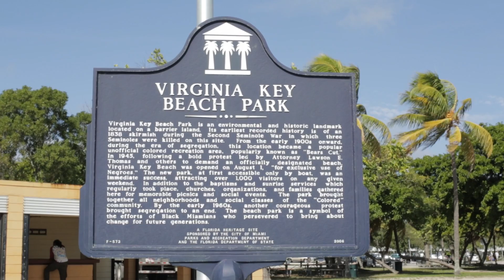FONFEST 2013 First Carbon Neutral Event in South Florida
Fiorella Samaniego reports from the Friends of Nature Festival held at historic Virginia Key Beach Park on Key Biscayne. The festival was the first carbon neutral event to be held in South Florida and hoped to promote environmental awareness through its concert series.